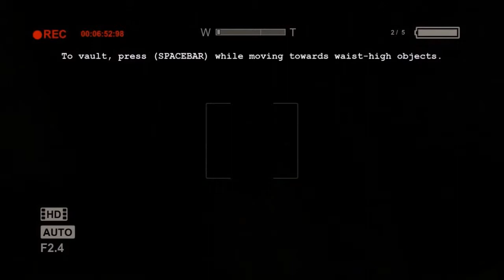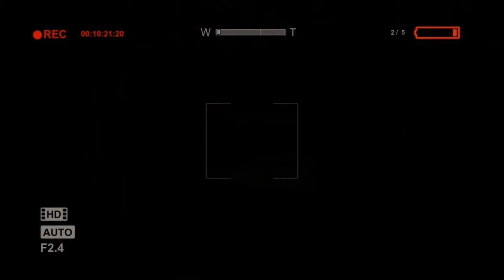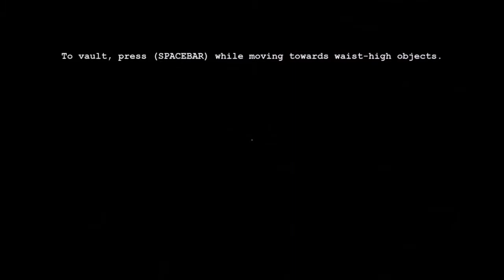Outlast - Part 3 - Damn You movement controls!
Please take a minute to go to ComfortsFromHome.com and enter 71303321, Thank you, you are awesome!